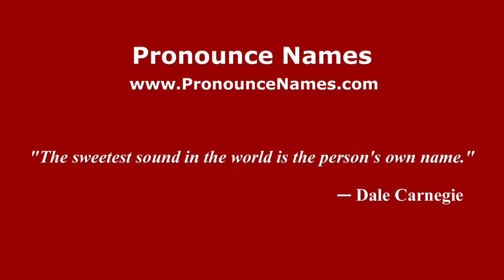How to pronounce Fabio Bonci (Italian/Italy) - PronounceNames.com